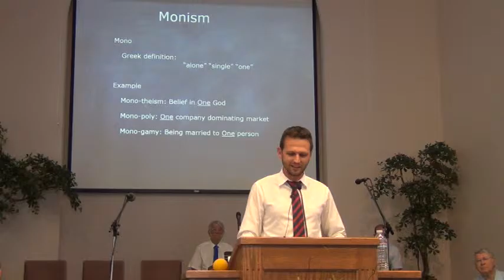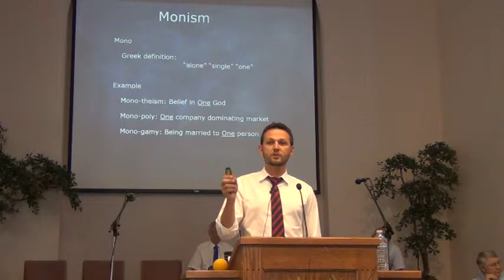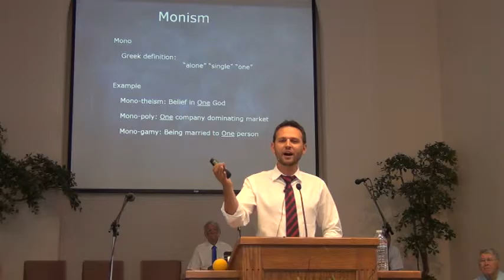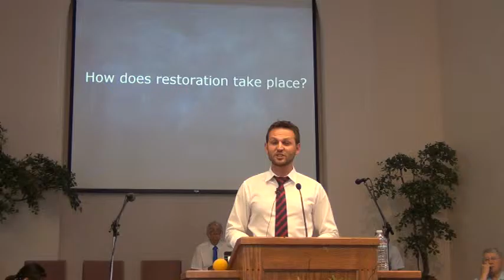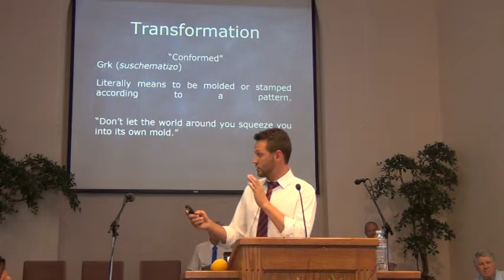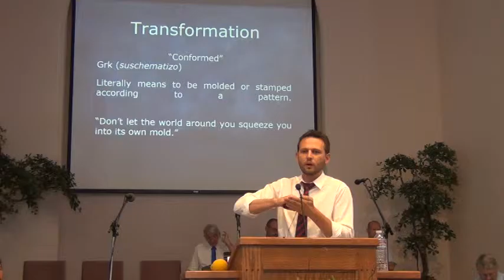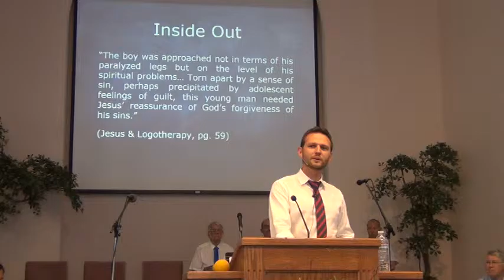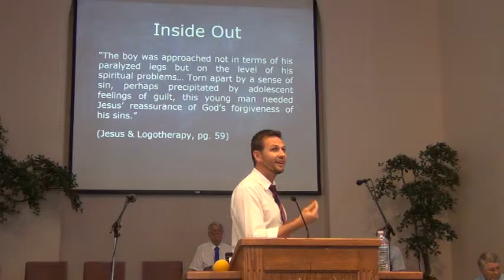Jeff Kimmel 2 of 3 2